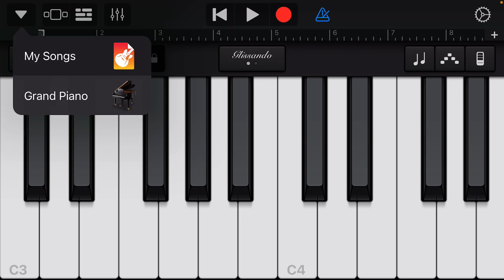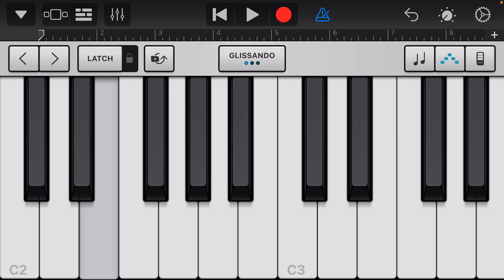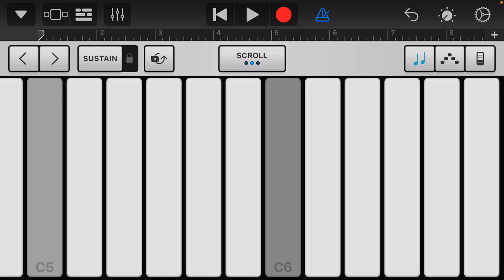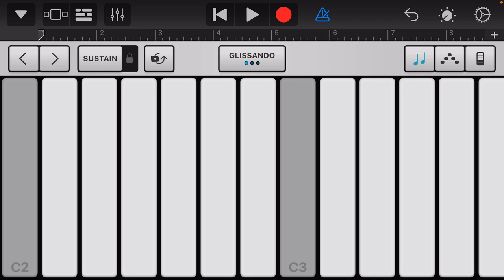GarageBand - Bass Keys